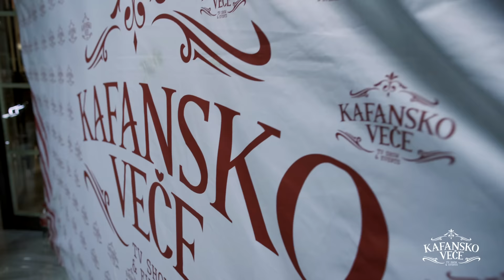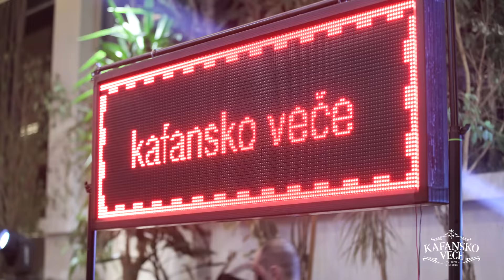KAFANSKO VECE - LESKOVAC | LIVE KONCERT | (ORK. ACE STOJNEVA) | 2024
1. Dzej - Zar ja da ti brisem suze
🎵Muzika: A. Radulovic
🎵Tekst: M. Tucakovic
🎵Aranžman: Sava Bojic

2. Vesna Zmijanac i Slavko Banjac - Ja imam nekog, a ti si sam - (Audio 1994)
🎵Muzika: S. Simeunovic
🎵Tekst: S. SImeunovic
🎵Aranžman: Z. Timotic

3. Jovan Perišić - Covek kafanski
🎵Muzika: Mirko Pajcin
🎵Tekst: Mirko Pajcin
🎵Aranžman: Dragan Kovacevic Struja

4. Sejo Kalac - A jesam te volio
🎵Muzika: Goran Ratkovic Rale
🎵Tekst: Miladin Bogosavljevic
🎵Aranžman: Goran Ratkovic Rale

5. Konstantinos Argiros - Ksimeromata

6. LJUBA ALICIC - BOGOVI ZEMLJOM HODE
🎵Muzika: Mikica Antonic
🎵Tekst: Miroslav Stanojevic
🎵Aranžman: Milorad Mica Nikolic

7. Bata Zdravkovic - Kuca iz bajke
🎵Muzika: Dragisa Basa
🎵Tekst: Dragisa Basa
🎵Aranžman: Dejan Abadic

8. Medeni Mesec - Djavolica
🎵Muzika: Dragan Brajovic
🎵Tekst: Dragan Brajovic
🎵Aranžman: Srdjan T. Jovanovic

9. Dejan Matić - Burma
🎵Muzika: Igor Vukojevic
🎵Tekst: Slavko Pokrajac
🎵Aranžman: Dragan Stojkovic Bosanac

10. Dusko Petrovic - Vozi, vozi Rade
🎵Muzika: Dusko Petrovic
🎵Tekst: Radovan Petrovic
🎵Aranžman: Branislav Vasic Bane

11. Saban Saulic - Hajde sreco moja
🎵Muzika:S.Saulic
🎵Teskst: S.Simeunovic
🎵Arr: Milorad Mica Nikolic

12. Badji - Belo belo
🎵Muzika:Goran Velinov Panca
🎵Tekst: Goran Velinov Panca
🎵Aranžman:Goran Velinov Panca

13. Zorana Micanovic - Sikter
🎵Muzika: Aleksandar Milic Mili
🎵Tekst: Aleksandar Milic Mili/Jelena Trifunovic
🎵Aranžman: Aleksandar Milic Mili/Dee Markus

14. Tijana eM - Zena od sultana
🎵Muzika: Daniel Ganev
🎵Tekst: Sharan Alegro
🎵Aranžman: Daniel Ganev

15. Zlata Petrović - Vodićemo mi ljubav
🎵Muzika: Mirko Cajic
🎵Tekst: Kristina Cajic
🎵Aranžman: Mirko Cajic

16. Stoja - Nesto mi govori
🎵Muzika: Goran Rale Ratkovic
🎵Tekst: Marina Tucakovic
🎵Aranžman: Goran Rale Ratkovic

17. Suzana Jovanović - Džaba care
🎵Muzika: Steva Simeunovic
🎵Tekst: Steva Simeunovic

18. Snezana Jovanovic - Zavede me momak los
🎵Muzika: Milorad Nikolic
🎵Tekst: Steva Simeunovic
🎵Aranžman: Milorad Nikolic

19. Vozi, vozi Rade

20. Stoja - Evropa
🎵Muzika: Steva Simeunovic
🎵Tekst: Steva Simeunovic

21. Sasa Matic - NIje ovo moja noc
🎵Muzika: Aleksandar M. Radulovic
🎵Tekst: Ljiljana Jorgovanovic/Marina Tucakovic
🎵Aranžman: Aleksandar M. Radulovic

22. Lepa Brena - Hej Seki, Seki - (Audio 2004)
🎵Muzika: Aleksandar Sasa Popovic
🎵Tekst: Marina Tucakovic
🎵Aranžman: Rade Pajic

23. Jana - Barabar
🎵Muzika: Petar Stokanovic
🎵Tekst: Petar Stokanovic
🎵Aranžman: Dragan Taskovic Taske

24. Viki Miljkovic - Vecera
🎵Muzika:
🎵Tekst: Marina Tucakovic

25. Ivan Kukolj Kuki - Prevaren
🎵Muzika: Stevan Simeunovic
🎵Tekst: Stevan Simeunovic
🎵Aranžman: Perica Zdravkovic

26. Ivan Kukolj Kuki - Kome treba dusa ranjena
🎵Muzika: P. Zdravkovic
🎵Tekst: V. Trifunovic
🎵Aranžman: V. Trifunovic

27. Ivan Kukolj Kuki - Kolko košta pesma ta
🎵Muzika: Ljubisa Kovacevic
🎵Tekst: Miladin Bogosavljevic
🎵Aranžman: Zoran Vlajic

28. Ivan Kukolj Kuki - Zena sa zelenim ocima
🎵Muzika: Steva Simeunovic
🎵Tekst: Steva Simeunovic
🎵Aranžman: Perica Zdravkovic

29. Ivan Kukolj Kuki - Ne daju mi da te volim
🎵Muzika: Milorad R. Nikolic
🎵Tekst: Milorad R. Nikolic
🎵Aranžman: Slobodan Z. Lekic

30. Ivan Kukolj Kuki i Juzni Vetar - Ja sam se zbog tebe propio
🎵Muzika: Miodrag M. Ilic
🎵Tekst: Miodrag Radomirovic
🎵Aranzman: Miodrag M. Ilic i Sava Bojic

31. Ipce Ahmedovski - Cinio sam cuda
🎵Muzika: J. Urosevic
🎵Tekst: Novica Urosevic
🎵Aranzman: Novica Urosevic

32. Saban Saulic - Kraljice srca moga
🎵Muzika: Rade Vuckovic
🎵Tekst: Rade Vuckovic

33. Šemsa Suljaković - Prođi sa mnom ispod duge
🎵Tekst: Miodrag Radomirovic
🎵Aranžman: Miodrag M. Ilic/Sava Bojic/Perica Zdravkovic

34. Dragana Mirkovic - Nisam ni metar od tebe
🎵Muzika: Aleksandar S. Milic
🎵Tekst: Marina Tucakovic

35. Bon Ami - Magla - (Audio 2004)
🎵Muzika: S. Ksenos
🎵Tekst: Bojana Barjaktarevic
🎵Aranžman: Endzi Mavric

36. Ceca - Oprostajna vecera
🎵Muzika: Νίκος Καρβέλας
🎵Tekst: Ljilja Jorgovanovic/Marina Tucakovic
🎵Aranžman: Aleksandar Milic/Dragan Kovacevic Struja/Dorde Jankov

37. Bojana Barjaktarevic - Greska

38. Usnija Redžepova - Živote moj
🎵Muzika: Zoran Simjanovic
🎵Tekst: Dragan Zivkovic
🎵Aranžman: Svetomir Sesic

39. Nada Topcagic - Tri zivota,srca tri
🎵Muzika: Z. Starcevic
🎵Tekst: S. Demirovic
🎵Aranžman: Z. Starcevic

40. Ana Bekuta - Bekrija
🎵Muzika: Steva Simeunovic
🎵Tekst: Steva Simeunovic

YouTube & Digital distribution:
EMDC Network